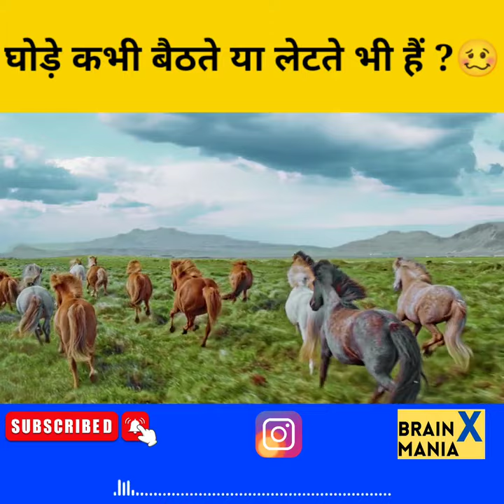घोड़ा कभी बैठता या सोता क्यों नही है 🔥 IMPOSSIBLE 😯😰